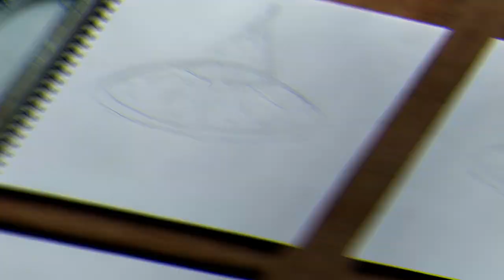How to draw and paint a japi step by step for beginners ( very easy )